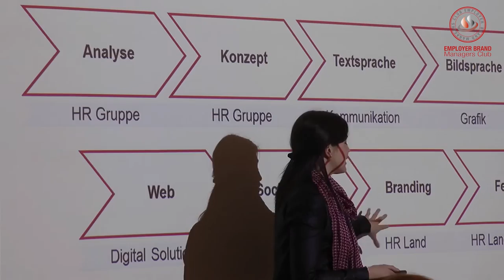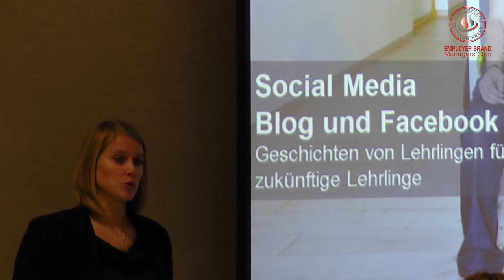Employer Branding Praxisdialog FRITZ EGGER GmbH & Co. OG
Employer Brand Managers Club Employer Branding Praxisdialog bei Fritz Egger - Interview Mag. Claudia Hofer